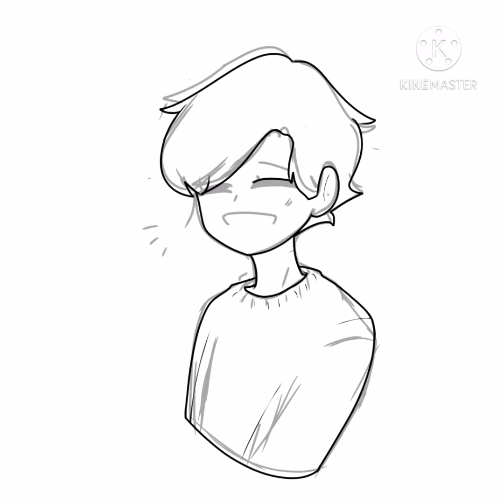Hey there! || Ghostbur Fanart [Dream SMP SpeedPaint]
Have a SpeedPaint of Ghostbur for your day, I'mma head to bed now.

App used:
IbisPaintX
KineMaster